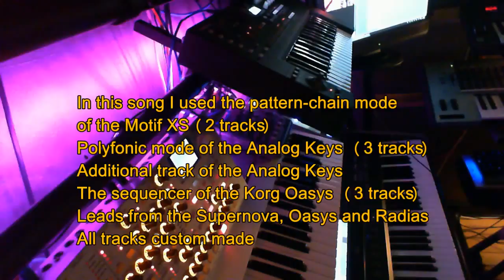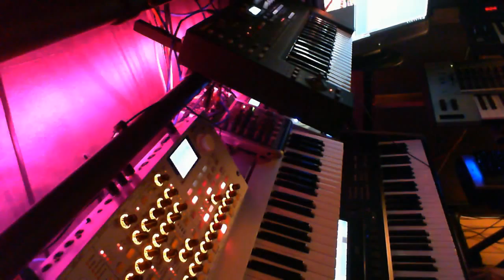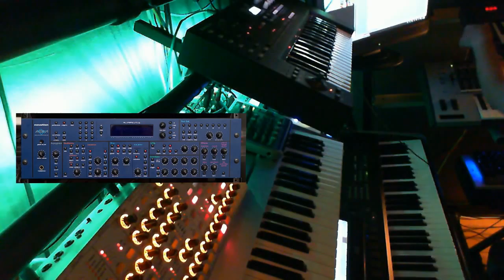Dark Continent - Korg Oasys, Radias / Novation Supernova / Analog Keys / Motif XS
See video for description of used sounds and synths...

Recorded with Cubase, video made with Corel VideoStudio Pro.